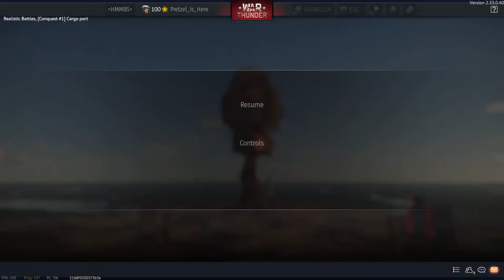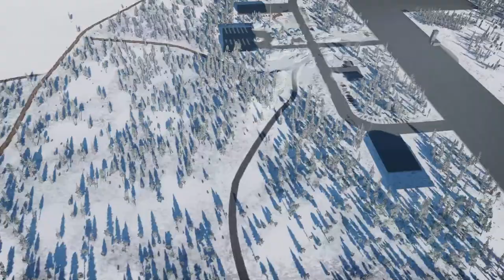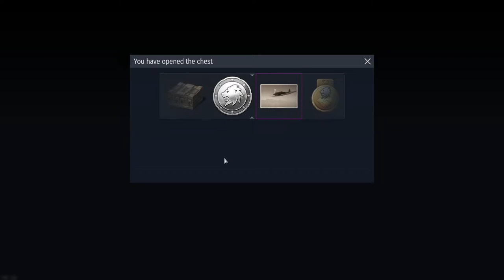War Thunder Marker # 2 Grind!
we are Halfway through the Maker #2 Grind so let's get this done today!